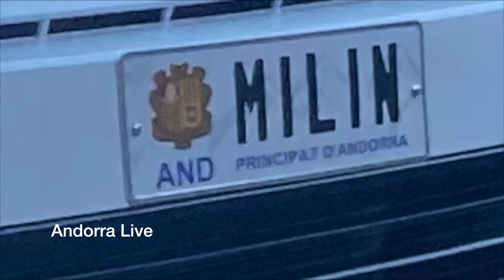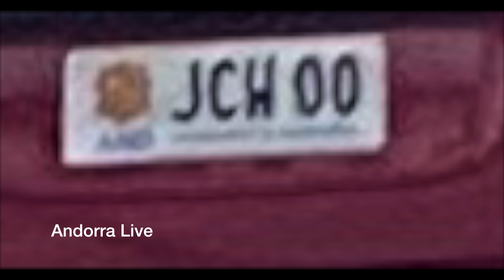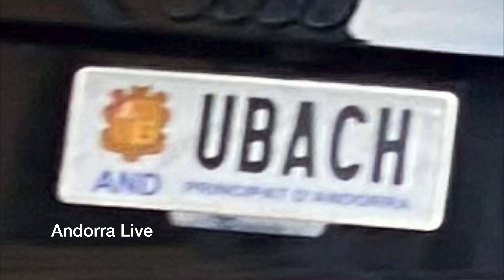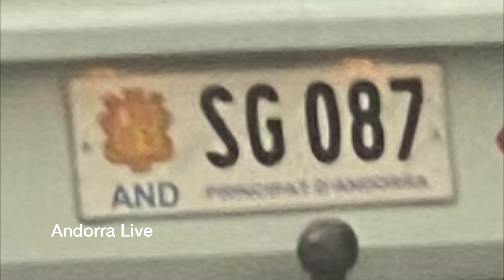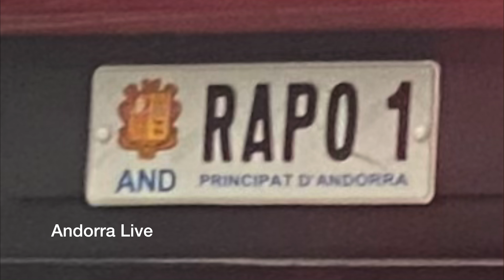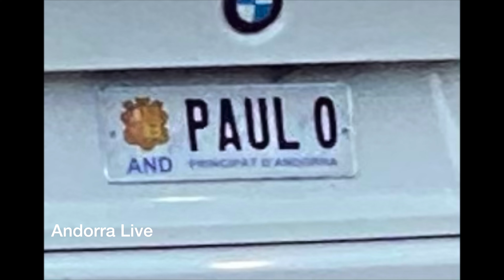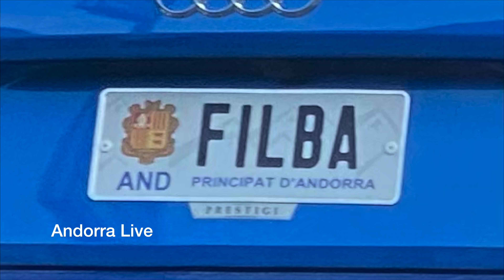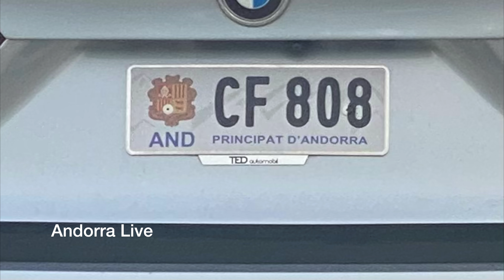🇦🇩 ALL? PERSONALIZED LICENSE PLATES OF ANDORRA! 🤪 In Andorra, you can have your OWN LICENSE PLATE!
🇬🇧 Discover the diversity of personalized license plates in Andorra in this video! Explore a wide range of unique license plates that reflect the creativity and passions of their owners. From names and nicknames to personal interests, these license plates tell fascinating stories. Perfect for car enthusiasts and those curious about Andorran culture, this video combines cars, culture, and creativity in a visually captivating experience!